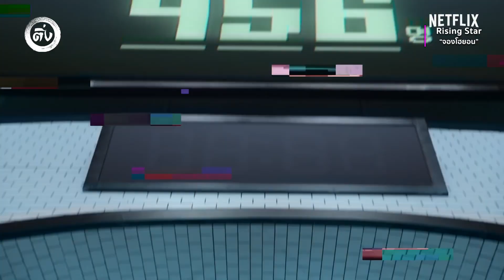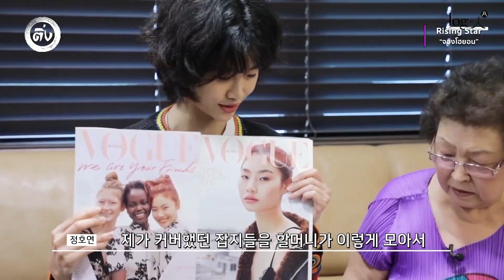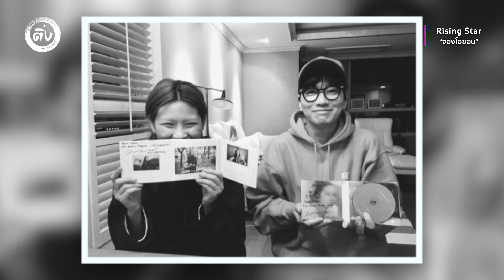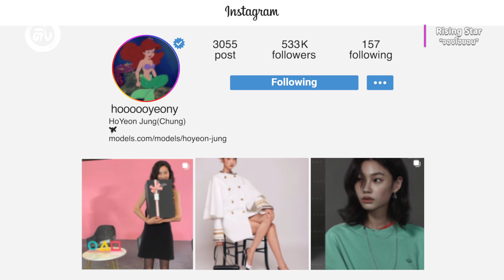จองโฮยอน จากนางแบบระดับโลก สู่เส้นทางนักแสดง คังแซบยอก (067) Squid Game | โอติ่ง Rising Star EP.3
วันนี้โอติ่งจะพูดถึงหนึ่งในนักแสดงนำของเรื่อง เจ้าของบทบาทผู้เล่นหมายเลย 067 หรือ คังแซบยอก ใน “โอติ่ง Rising Star จองโฮยอน จากนางแบบระดับโลก สู่จุดเริ่มต้นบนเส้นทางนักแสดง” เรื่องราวน่าสนใจของเธอจะมีอะไรบ้างไปดูกันเลย

INTRO 00:00
Model Career 1:16
Actress 3:25
MV Appearance 4:26
Others 5:52